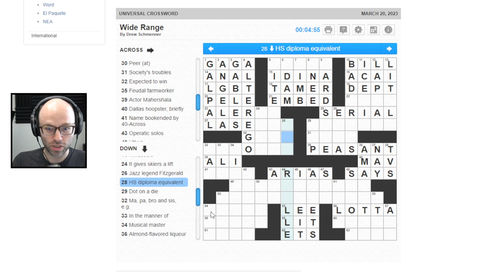April Fools LSF Northernlion Edition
Timestamps and Links to clips below:

Watch your favorite streamers: xQc, Mizkif, Tyler1, Asmongold, HasanAbi, Pokimane, Nmplol, Lirik, Knut, AustinShow, Sodapoppin, EsfandTV and many more in their daily livestream fail compilation!

I started this YouTube channel to serve as daily compilations for the subreddit LivestreamFail. Instead of going to that messy website to go through hundreds of low-upvote boring clips, you can watch these compilations I make of the most upvoted ones for the day to catch up on your LSF reddit needs and move on with your wonderful day :)

Timestamps:
0:00 - Intro
0:05 - Northernlion: NL gets cancelled
0:18 - Northernlion: NL’s daughter exposes that he doesn’t work
1:01 - Northernlion: Northernlion's thoughts on LSF
1:24 - Northernlion: Super HUH machine
2:25 - Northernlion: Northernlion streams after accidentally taking an edible
3:00 - Northernlion: You are what you eat
3:58 - Northernlion: The most normal NL chatter
4:51 - Northernlion: The clip that started my NL journey
5:43 - Northernlion: NL starts his findom arc
6:42 - Northernlion: NorthernLion Silences Gay Man For Sharing His Experience
7:19 - Northernlion: Bald Man Speaks Egg
7:25 - Northernlion: NL asks Chiblee a question
7:51 - Northernlion: NorthernLion's Daughter Goes On Unhinged Rant About Easter